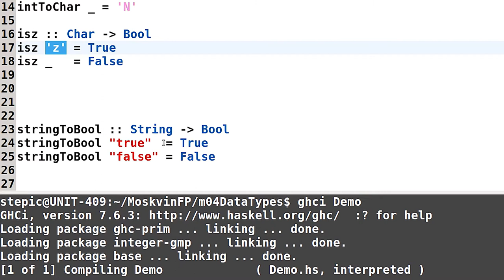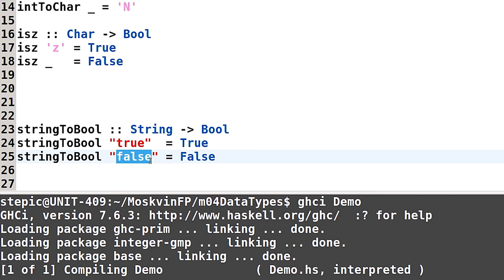Haskell для начинающих - #87 урок. Образцы для стандартных типов